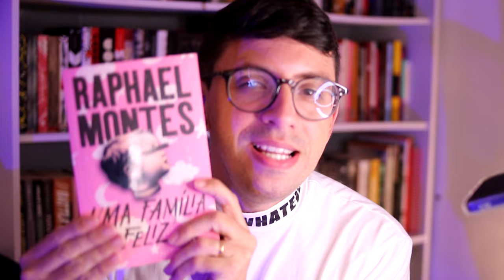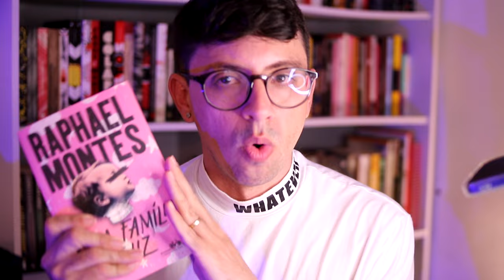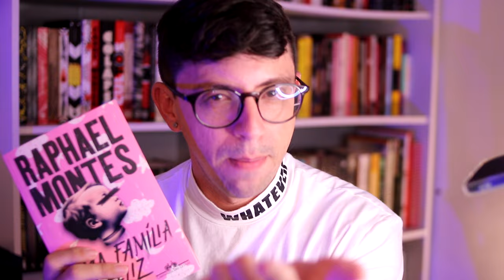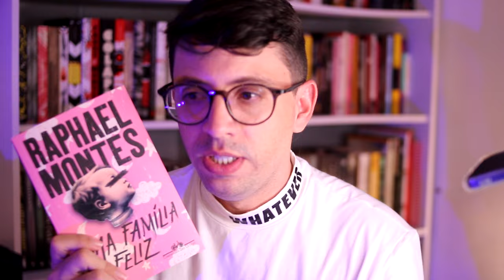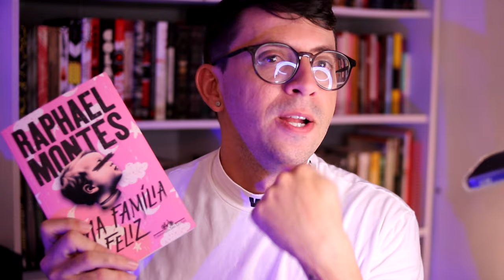Precisamos falar sobre "Uma Família Feliz" de Raphael Montes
"Uma Família Feliz" é mais um thriller do Raphael Montes. Será que ele acertou dessa vez?

✨ Minha lista de desejos